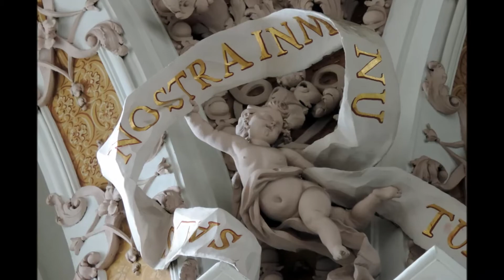INNSBRUCK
Prezentácia metropoly Tirolska, mesta Innsbruck. Navštívené v roku 2013 a 2017.